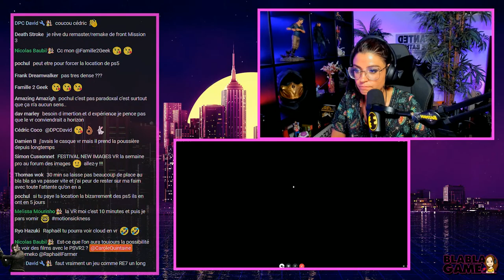State of Play : de grosses attentes 🔥🔥🔥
Ce jeudi se tiendra le premier évènement de la SummerGameFest on en parle tous ensemble ce soir !!!